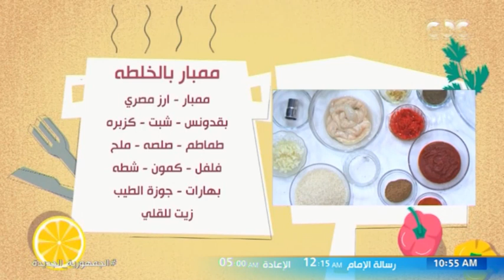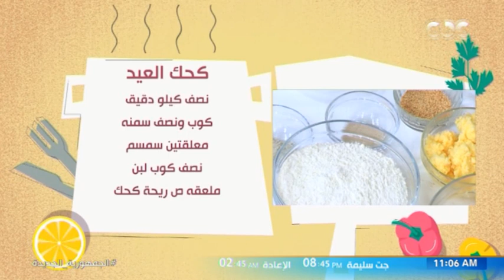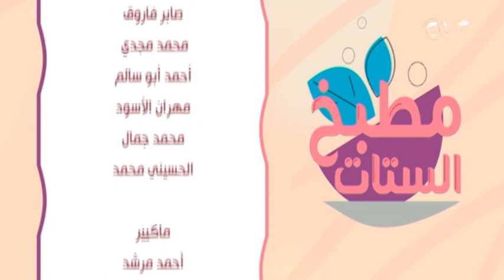الشيف محمود سعد قرر يفاجئ جمهور مطبخ الستات ويعمل لهم كحك العيد بطريقة سهلة تقدري تعمليها في بيتك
الستات مايعرفوش يكدبوا | يا كحك العيد يا إحنا يا بسكويت يا إحنا .. الشيف محمود سعد قرر يفاجئ جمهور مطبخ الستات ويعمل لهم كحك العيد بطريقة سهلة تقدري تعمليها في بيتك